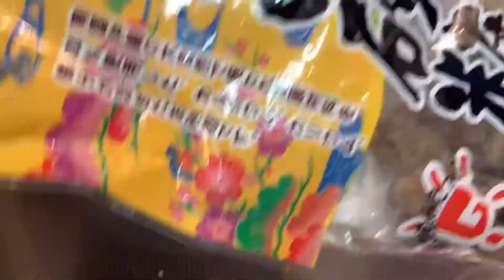Crispy Toast with Easy Yummy Taro Paste | Breakfast Dessert Recipe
Hello! I am a Chinese Mom living in Japan! Welcome to my daily meal channel! Today's meal is Taro Paste! It's really delicious! Awesome tastes! I am so happy! I hope you like this meal too!